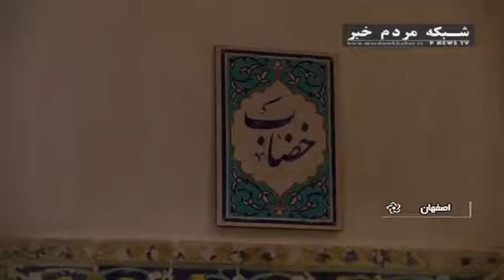مرمت حمام شاهزاده از آثار دوران صفويه